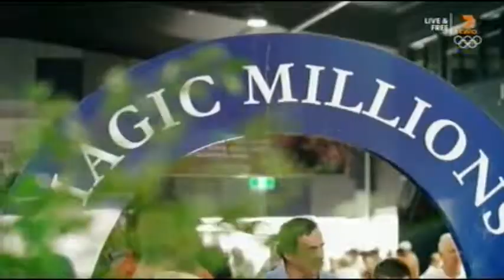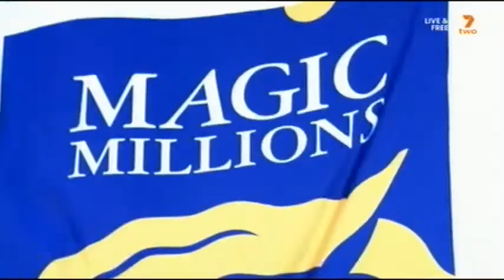2022 Gold Coast MAGIC MILLIONS Women's Bonus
2022 Gold Coast MAGIC MILLIONS Women's Bonus  15 January

SEVEN Horse Racing Vision

See